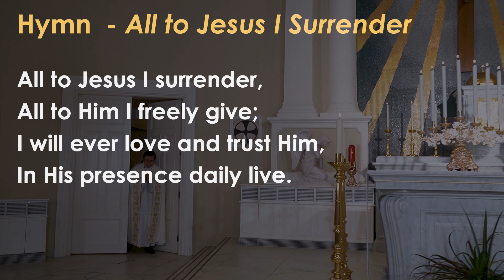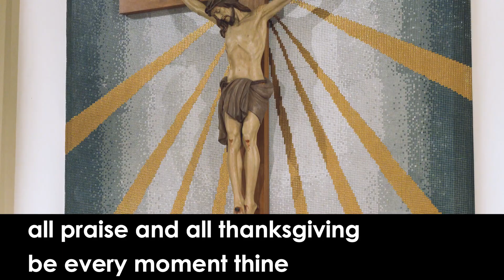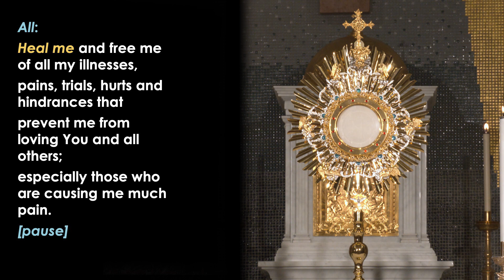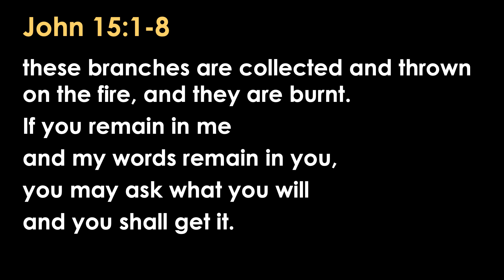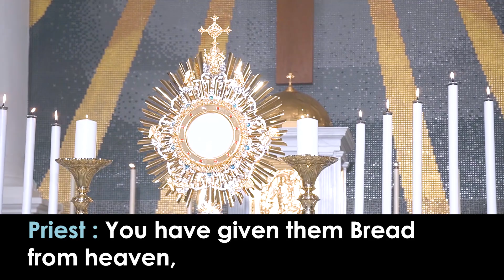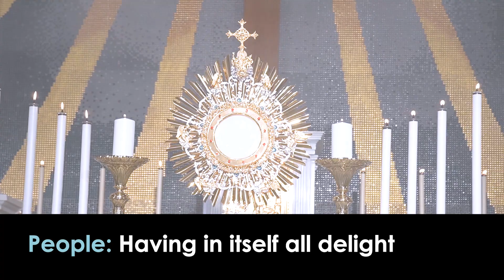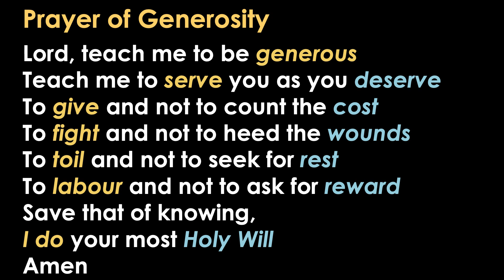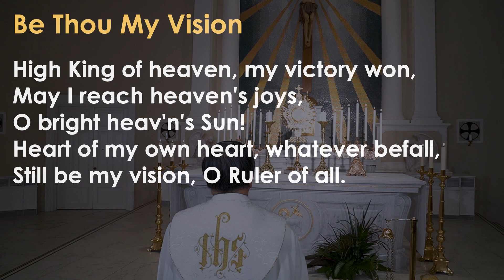Death and Eternal Life (Part 2) - Discernment Series Ep 14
Contemplating and Connecting with Jesus in the Gospels:
Living a more discerning life series (Ep 14)
Fifth week of Easter, Wednesday, 13 May 2020, Gospel: John 15:1-8

A series on discernment in our daily living. This service includes the exposition of the Blessed Sacrament and Benediction.

Watch both the Introduction and Structure videos and start your experience with contemplative prayer and Ignatian spirituality:

► PRODUCTION CREDITS:
• Reflection and Prayers: Msgr Philip Heng, SJ. , Cathedral of the Good Shepherd